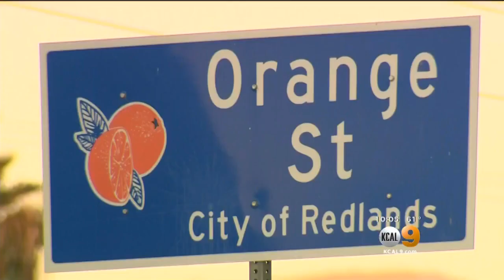Beloved Crossing Guard Honored After Being Killed In Hit-And-Run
Leonard "Bam Bam" Ortiz was fatally struck by a hit-and-run driver Tuesday while riding his motorized scooter to work -- the job where he would keep kids safe as a crossing guard at Lugonia Elementary school. Nicole Comstock reports.